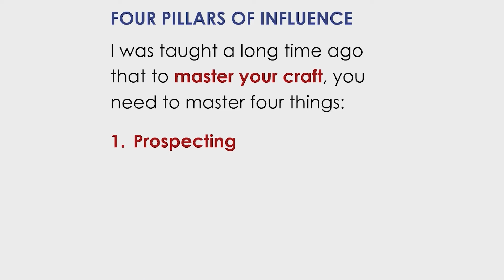"The Four Pillars of Influence"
Join nationally recognized trainer Chris Leader and renowned guest experts every Monday at 12 p.m. Eastern for Coaching to Confidence - an interactive group coaching session designed to build your real estate career.